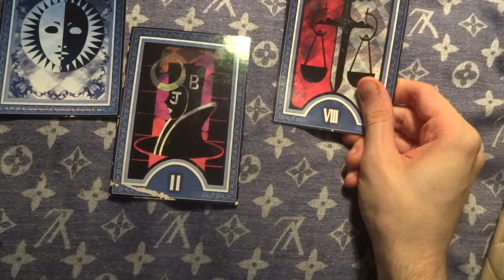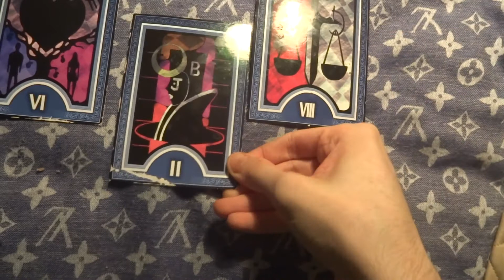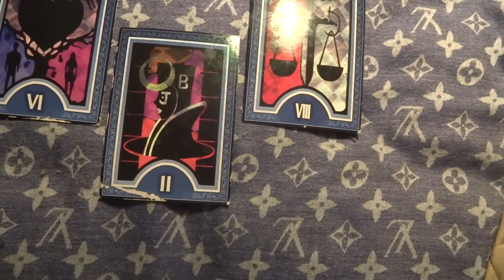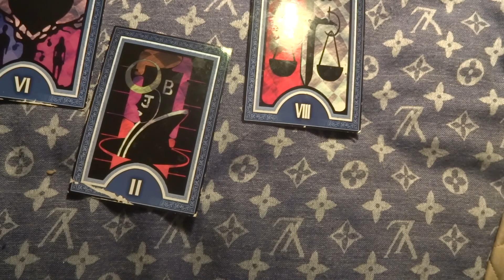September 17th Daily Video Reading